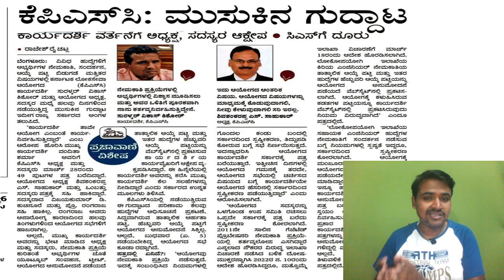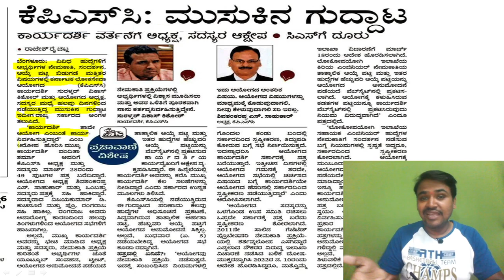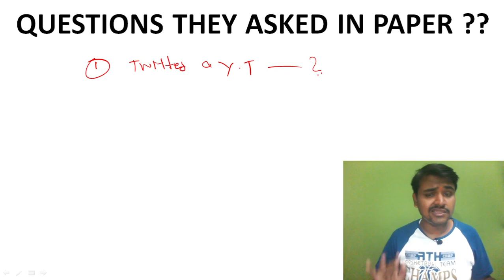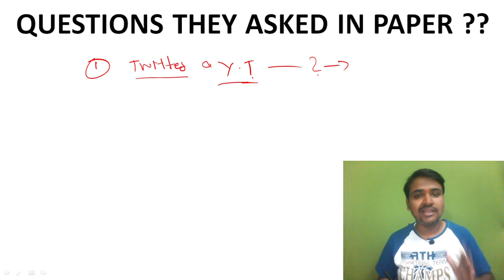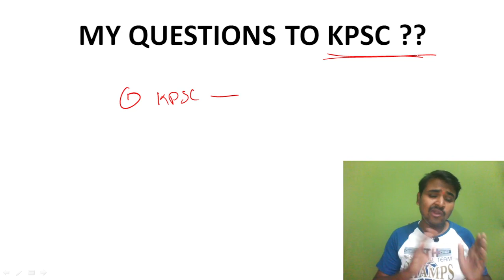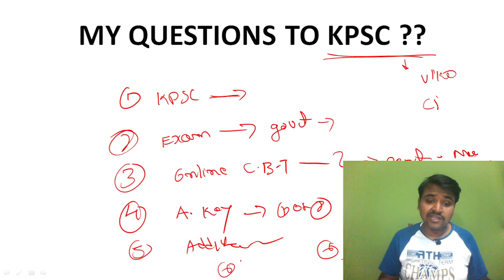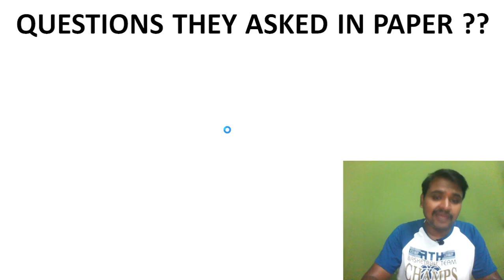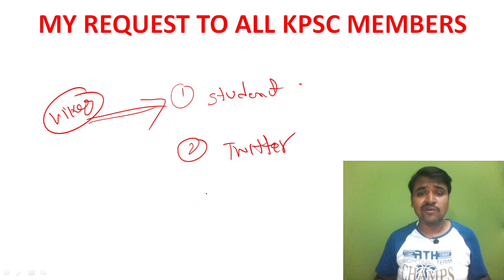|| I SUPPORT KPSC SECRETARY || I SUPPORT VIKAS SIR WORK || I SUPPORT FAST WORK IN KPSC ||